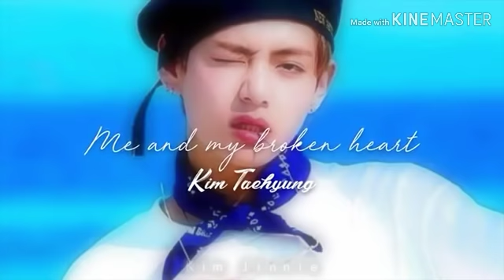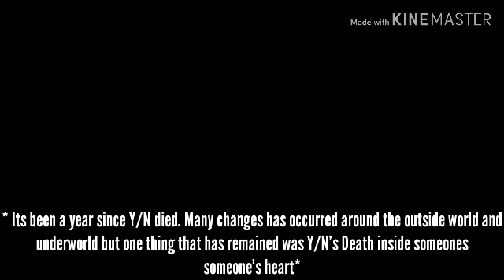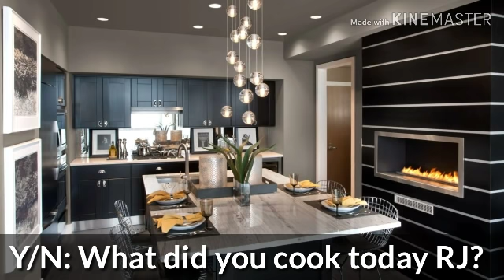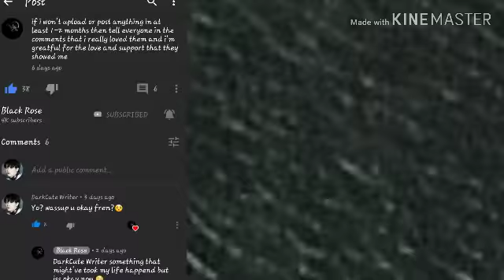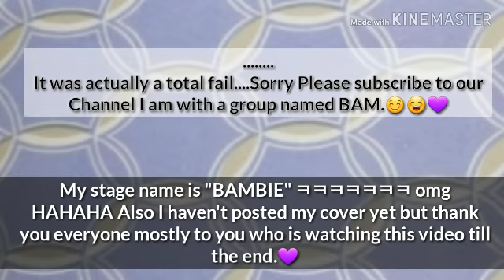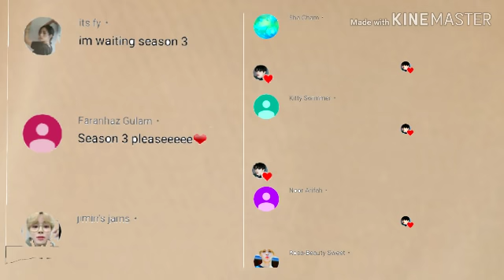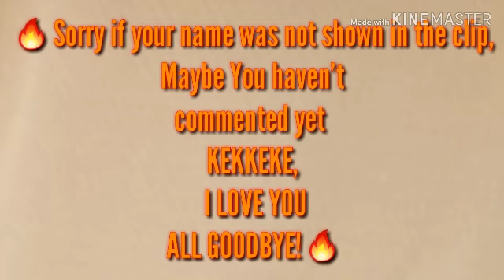Mafia's Devil King (Taehyung FF) S3 part 1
All rights and credits to the song used.
All rights to the artist and companies of the song used.

Come Back Home (Covered by BTS)
Agust D (Suga from BTS)
BTS MEDLEY
 Our Tears (Park Seo Joon)
Doraemon Theme song
Bang Bang x DUDUDU
Renai Circulation.

Im sorry Angels and I love you guys